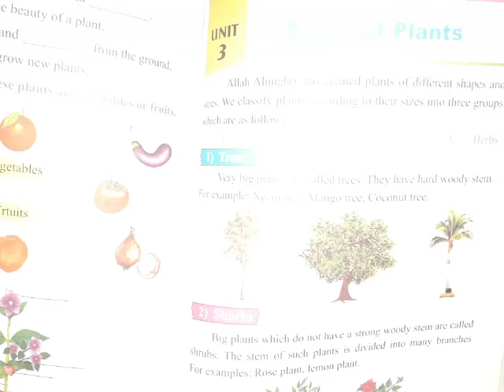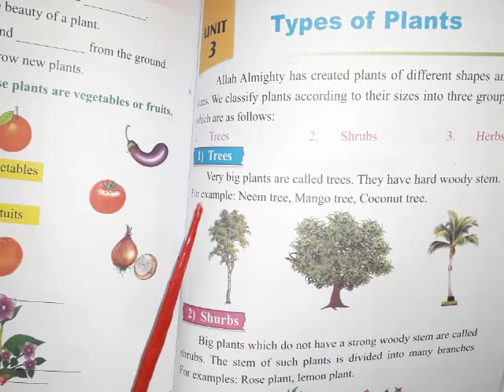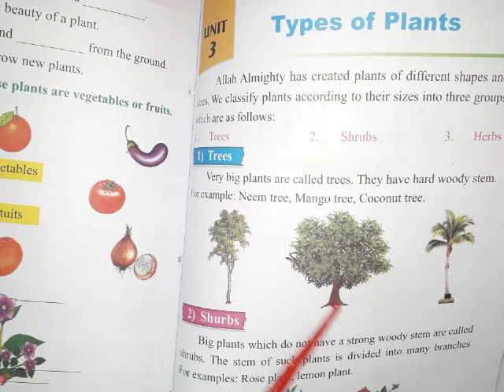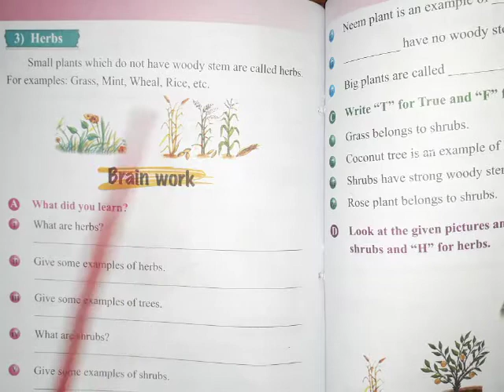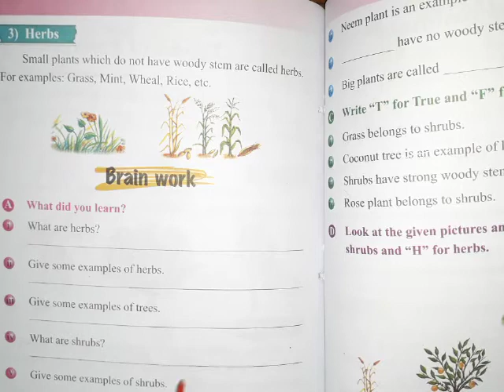Class I Sci Unit 3 Types of Plants